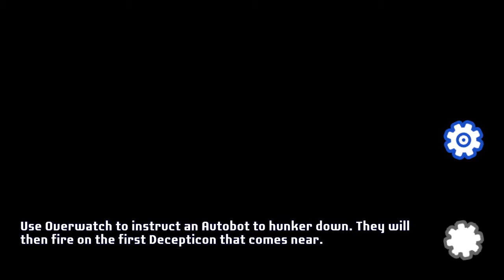Transformers: Battlegrounds (PC) - Part 12